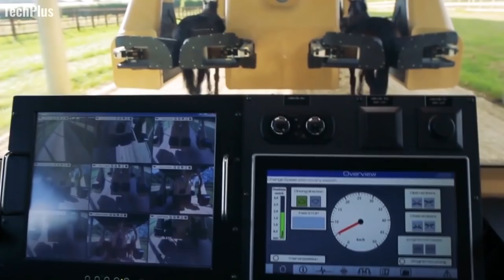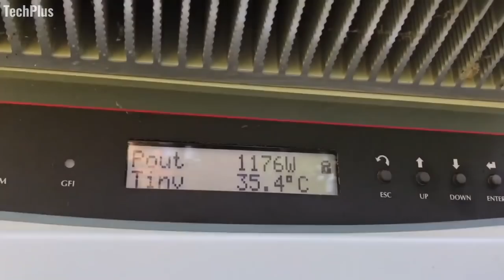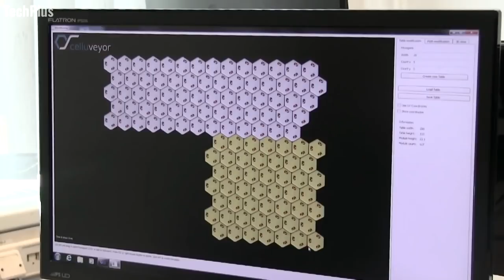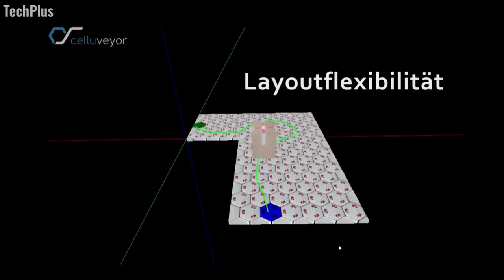6 Amazing Machines That Will Blow Your Mind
6 Amazing Machines That Will Blow Your Mind

Voice over by Glenn - Fiverr.com/glenn_studios

Note: The purpose of this channel is to highlight the best new projects and inventions and to inform what's new in the tech world. Thanks to all our subscribers and viewers for watching and also thanks to YouTube for making it possible.